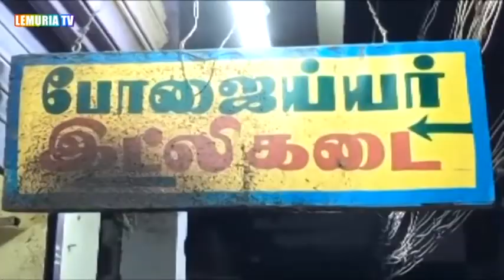Dindigul stories EP-29 old coins segaripalar